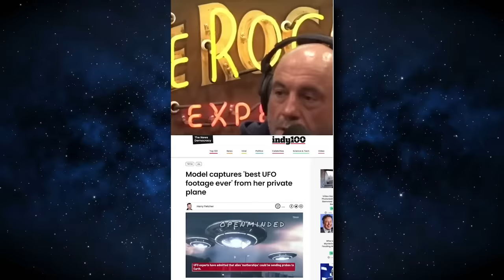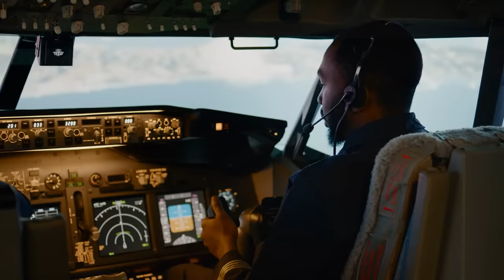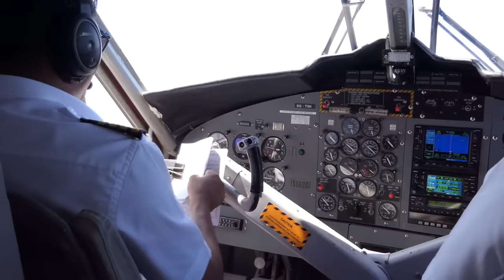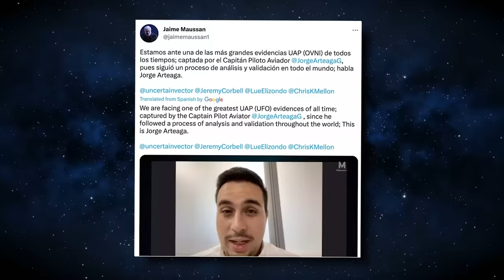The VIRAL UFO Footage That Blew Up The Entire Internet!